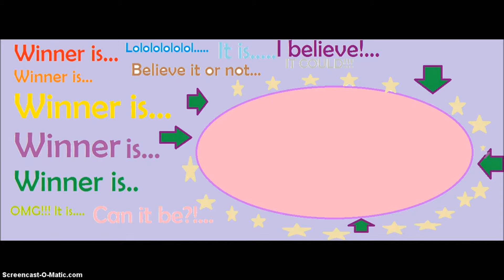My Contests, Raffles, and Etc. Intro! :D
I finished all my intros!!! :D Hope you like them all!!! This intro will be in use soon! :) Hehe hint, hint, And Enjoy!!! WATCH IN HD PLEASE!!!